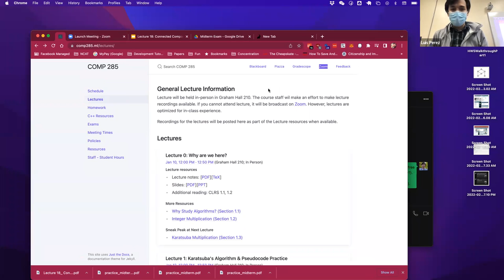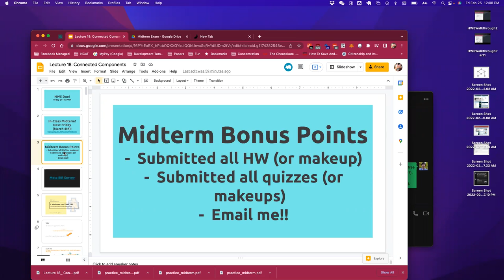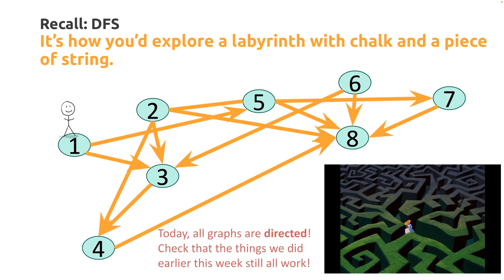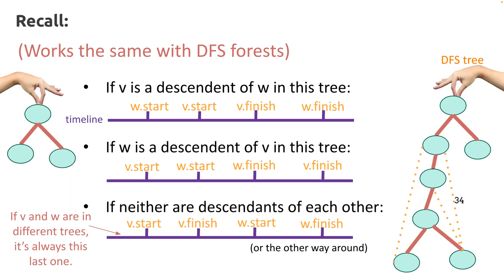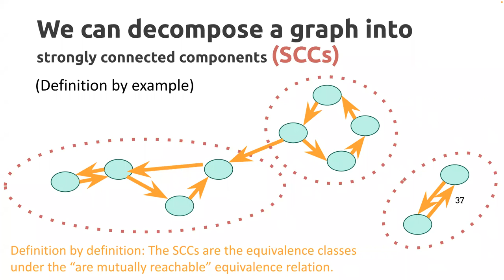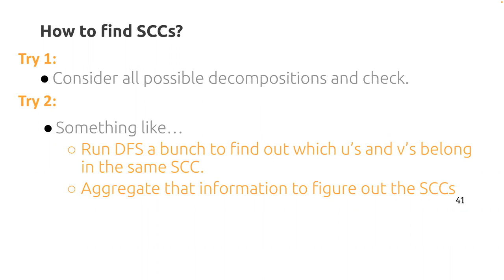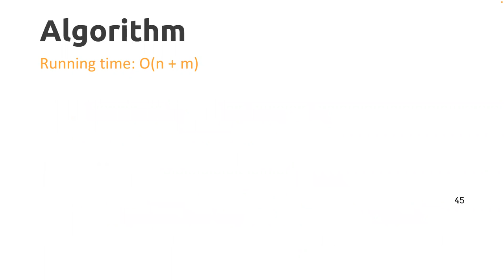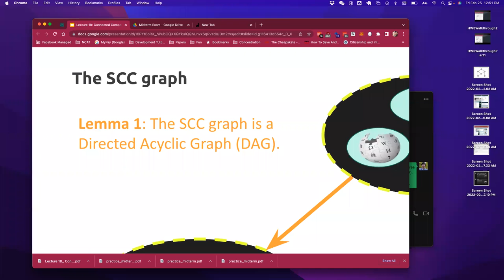Lecture 18: Strongly Connected Components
For lecture notes, assignments, and quizzes, see the course website at comp285.ml.